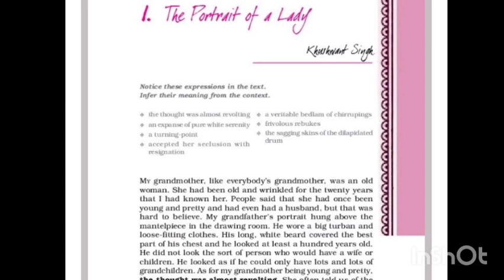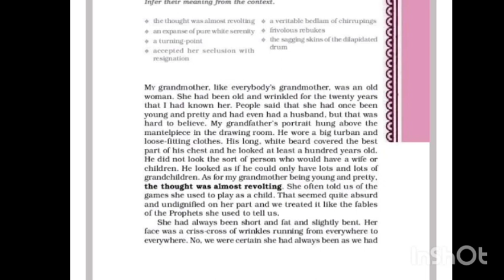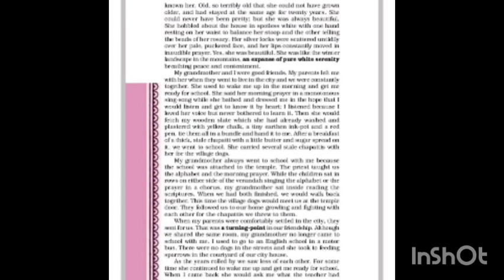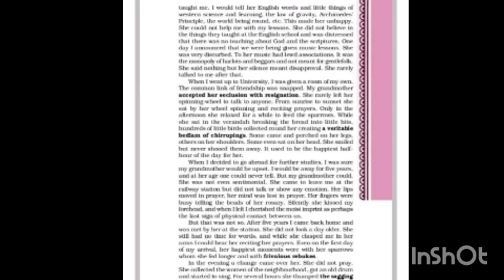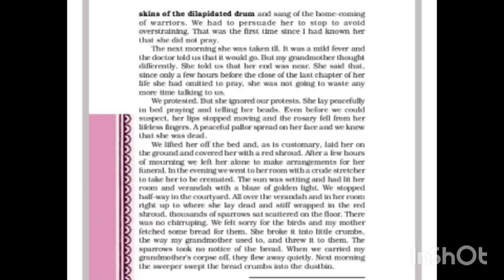Class 11, The portrait of a Lady. Explained in Assamese.